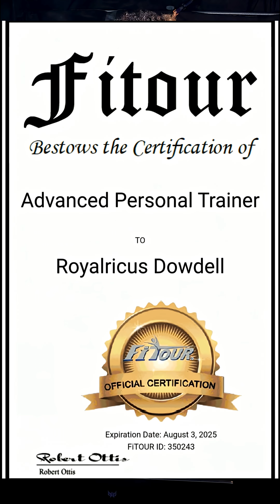Why Consistent Training Beats Genetic Advantage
Most people blame their genetics when muscle growth feels slow.
And yes—genetics do influence things like muscle insertions, limb length, recovery speed, and how quickly you respond to training.
But genetics are not the deciding factor for the body you build.
What actually separates people who transform from those who stay stuck is consistency over time.
Research shows that long-term, repeated training signals matter far more than genetic potential alone. Muscle adapts to frequency, progressive overload, recovery, and adherence—not motivation spikes or perfect programs.
That’s why two people with the same “bad genetics” can end up with completely different results years later.
One keeps showing up. The other keeps restarting.
I’ve been in fitness over 20 years—and I’ve rebuilt my body more times than I can count. Not because I was genetically gifted, but because I learned how to remove friction and make training repeatable.
If you’ve ever felt discouraged because progress felt slow, this video will help you reframe the game—and focus on what actually moves the needle.
👉 Watch to understand how genetics influence muscle growth
👉 Learn why consistency compounds harder than DNA
👉 Stop quitting on results you’re still building
Hashtags (Broad + Directional for Reach)